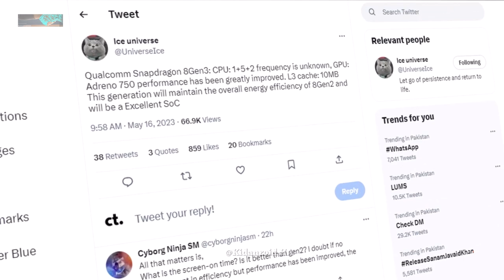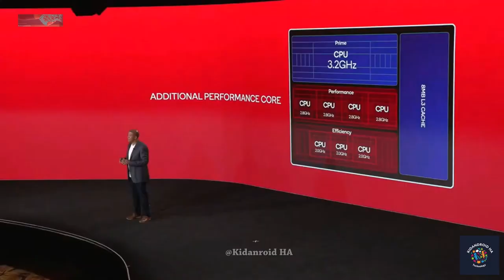Samsung Galaxy S24 Ultra OMG BIG UPDATES!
Samsung Galaxy S24 Ultra - BIG UPGRADES 🔥🔥🔥
Samsung Galaxy S24 Ultra - Epic Upgrade!
Samsung Galaxy S24 Ultra - WOW, Look At The Difference!
Samsung Galaxy S24 Ultra - EARLY DESIGN...
Samsung Galaxy S24 Ultra - YES, MAKING SOMETHING BIGGER
Samsung Galaxy S24 Ultra - THIS IS MADNESS or WHAT?
Samsung Galaxy S24 Ultra - NEW RECORD IN SAMSUNG'S HISTORY
samsung galaxy s24 ultra omg big updates 2023
samsung galaxy s24 ultra omg big updates coming soon
samsung galaxy s24 ultra without wifi
samsung galaxy s24 ultra omg 2018
samsung galaxy s24 ultra omg big updates and features
samsung galaxy s24 ultra  in 2024
samsung galaxy s24 ultra omg big updates october 2023
samsung galaxy s24 ultra0.3
samsung galaxy s24 ultra omg big updates on hurricane florence
samsung galaxy s24 ultra omg big updates reddit
samsung galaxy s24 ultra omg big updates sound
samsung galaxy s24 ultra omg big updates twitter
samsung galaxy s24 ultra omg big updates xiaomi
samsung galaxy s24 ultra omg big updates 0 percent
samsung galaxy s24 ultra omg big updates every day
samsung galaxy s24 ultra omg big updates keep failing
samsung galaxy s24 ultra omg big updates latest issues
samsung galaxy s24 ultra omg big updates not downloading
samsung galaxy s24 ultra omg big updates question mark
samsung galaxy s24 ultra omg big updates ufc 229
samsung galaxy s24 ultra omg big updates google play store
samsung galaxy s24 ultra omg big updates in windows 10
samsung galaxy s24 ultra omg big updates iphone
samsung galaxy s24 ultra omg big updates live
samsung galaxy s24 ultra omg big updates map
samsung galaxy s24 ultra omg big updates on hurricane michael
samsung galaxy s24 ultra omg big updates question
samsung galaxy s24 ultra omg big updates registry
samsung galaxy s24 ultra  take
samsung galaxy s24 ultra  0 complete
samsung galaxy s24 ultra omg big updates august 2018
samsung galaxy s24 ultra omg big updates every time
samsung galaxy s24 ultra omg big updates go faster